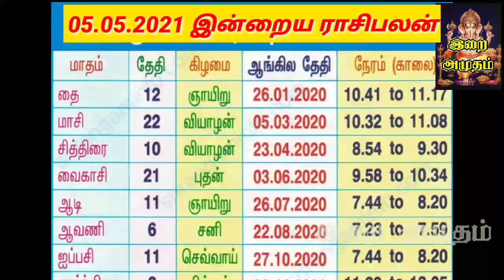5.5.21 Today Rasi Palan in Tamil 05.05.2021 இன்றைய ராசி பலன்/ Indraya Rasi palan Today Horoscope